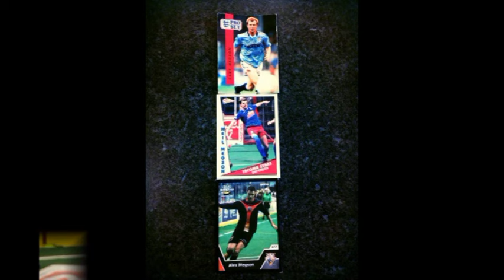Megson slideshow Title 1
MASL Soccer Player Alex Megson